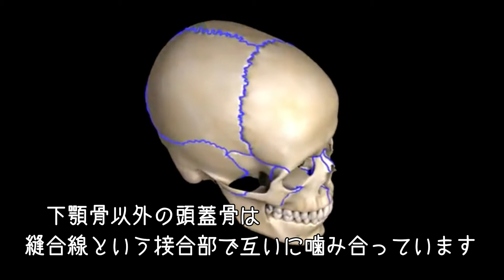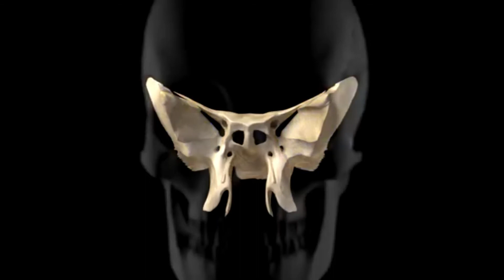頭蓋骨（とうがいこつ）について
第68回動画は「頭蓋骨について」です。「ずがいこつ」とも読みますが、解剖学では「とうがいこつ」と言います。１４本の歯列は上顎骨と下顎骨にそれぞれ植立しています。上顎骨は頬骨と蝶形骨に支えられ、下顎骨は側頭骨に吊り下げられています。上下顎骨が健全に発育し、良い歯並びと正しい噛み合わせになる条件は何なのでしょうか？　答えは筋肉と姿勢です。舌・唇・頬・咬筋などの口腔周囲筋の刺激が骨を作ります。舌を口蓋に持ち上げ、唇をいつも閉じて、よく噛むことが生涯の全身健康につながります。